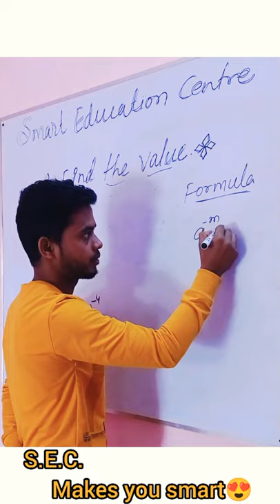1000km/h speed,(Exponent and Power)🔥🥰 try only genius person🙏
Exponent and power

घातांक और घात

Short trick power

Power